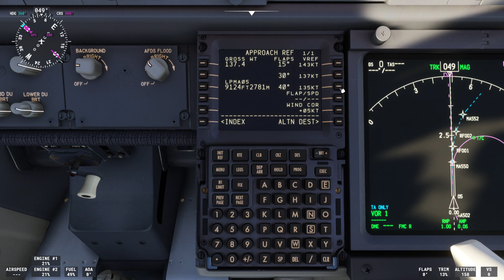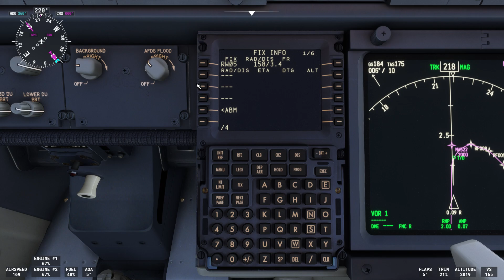Tricky Madeira - Circling around 2023 07 30